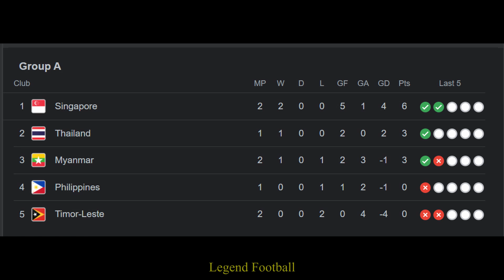AFF Suzuki Cup 2020 | Matchday - 11 Dec 2021 | Group A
AFF Suzuki Cup, also known as AFF Championship, is a professional football cup in Asia for men. There are overall 10 teams that compete for the title every 2 years between December and January. The current holder of the title is Vietnam and the team that holds the most titles is Thailand.